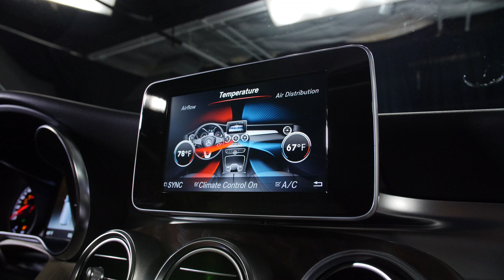RM16196 - 2019 Mercedes-Benz GLC 300 4MATIC® SUV